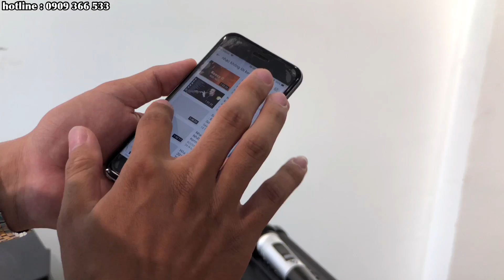Thử Test BASS Loa BOXT S2 KARAOKE - NHÚN ĐÃ THIỆT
Kế thừa thành công từ những dòng loa kéo xách tay cao cấp nhỏ gọn như loa boxt q5, q7, q9s. Nay BOXT S2 cải tiến mọi mặt từ âm thanh đến hình dáng và những tính năng ưu việt khác.

Loa BOXT S2 với kích thước nhỏ gọn, dễ dàng cho việc di chuyển. Các nút chỉnh thay thế những nút bấm thành nút vặn tiện lợi hơn cho việc điều chỉnh âm thanh theo ý thích.

Địa chỉ: Số 4, Tân Hải, Tân Bình, Hồ Chí Minh

Cảm ơn mọi người đã quan tâm và theo dõi video, chúc mọi người cuộc sống may mắn và bình an.